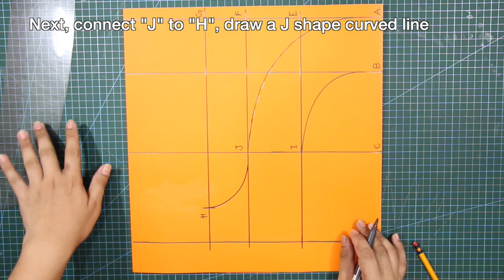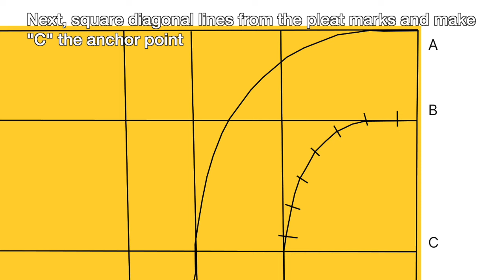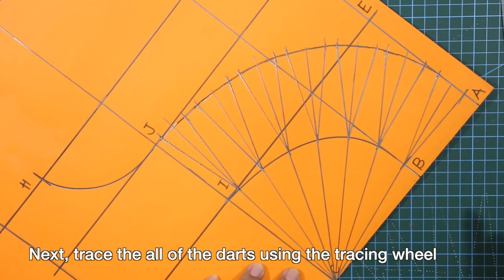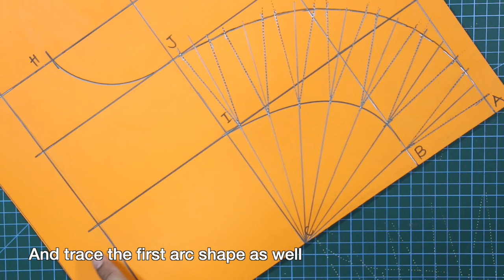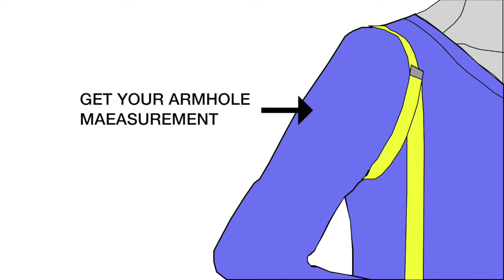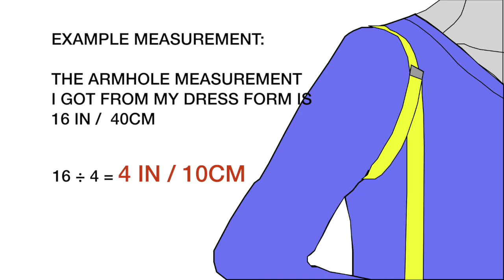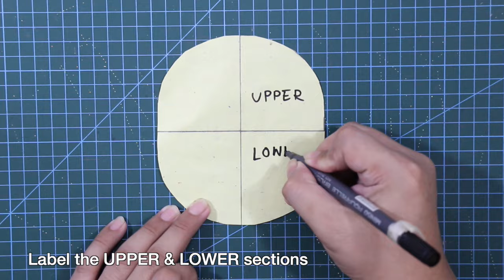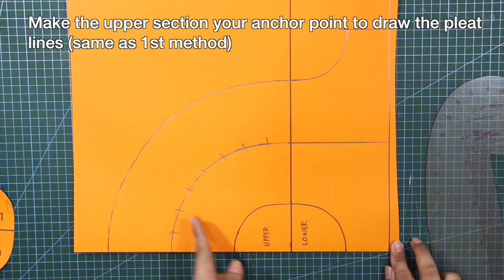TERNO or FILIPINIANA SLEEVE TUTORIAL | TERNO SLEEVE PATTERNMAKING | LA MODÉLISTE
Hey everyone, as you know, May is the month of Flores de Mayo in the Philippines, and in honor of this tradition, I'll be showing you how to create your own Terno or Butterfly, or Filipiniana sleeves in two different ways.
The Terno sleeve is a modern version of the bell-shaped sleeve from the original Filipiniana, which is called Traje De Mestiza. But don't worry, I'll cover that in more detail in our next tutorial.
Dating back to the 1800s, the Terno sleeve has a rich history in Philippine fashion, becoming a staple garment not only as a national costume but also for fashionable women in my country and around the world. So let's get started!

TIMESTAMP 🕰️

00:00 - introduction
01:11 - first method (terno sleeve patternmaking)
08:35 - first method (mockup)
08:53 - second method (terno sleeve patternmaking)
16:19 - quick tip (for pleating)
16:43 - second method (mockup)
18:14 - end of the video

BASIC SLEEVE PATTERN MAKING | SET IN SLEEVE/ DARTED SLEEVE | BASIC PATTERN MAKING | SEW IT WITH BRIT

And to those who are new to my channel, I have separate videos for the BASIC SKIRT, BASIC BODICE PATTERN MAKING, and CIRCLE SKIRTS tutorials for more detailed pattern drafting and formulas.

FOR Centimetres formula:
Sorry, if I wasn’t able to put the CM conversions on the videos. I will do my best to add it up next tutorial!

Shot with:
IPHONE14 pro max
Canon Camera
BENRO TRIPODs

Edited on:
Final Cut Pro
Adobe Photoshop
Figma